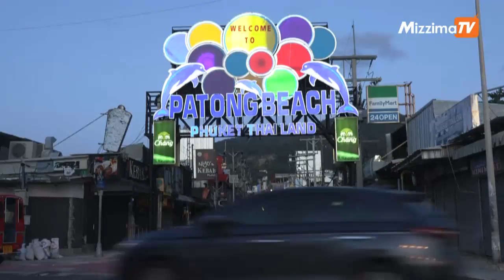ကိုဗစ်ဖြစ်ပွားမှု မြင့်တက်နေတဲ့ကြားက ဖူးခက်ကမ်းခြေ ပြန်ဖွင့်ရန် ထိုင်း ပြင်ဆင်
အားလပ်ရက် အပန်းဖြေရာ ဖူးခက်ကမ်းခြေဆီ ကမ္ဘာလှည့်ခရီးသွားတွေ ကွာရန်တင်းမဝင်ရဘဲ လာရောက်နိုင်ရေး ပြန်လည်ဖွင့်လှစ်တော့ဖို့အတွက် ထိုင်းနိုင်ငံဟာ ဗုဒ္ဓဟူးနေ့မှာ ပြင်ဆင်ပြီဖြစ်ပါတယ်။